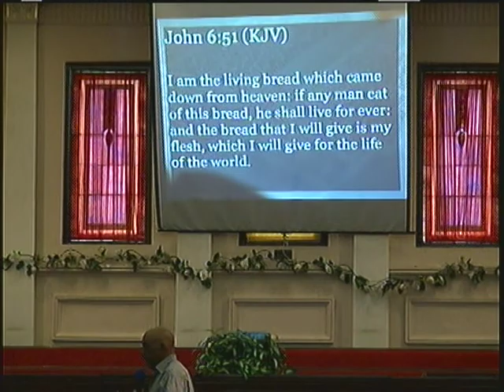1-2-22 Sunday Sermon - Bro Wilson